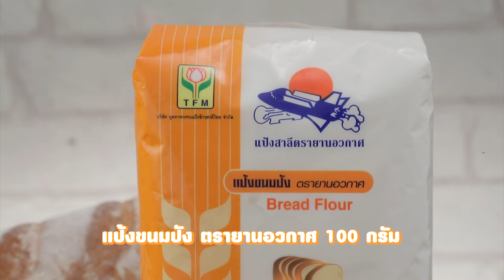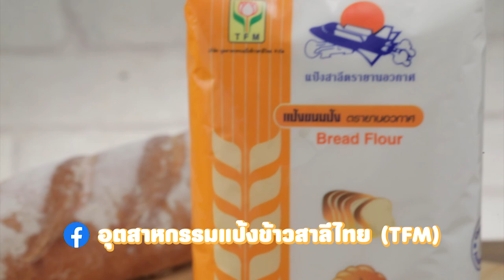สาระความรู้การทำขนมปังซาวโด ทำง่าย สไตล์ "อ.ยิ่งศักดิ์"